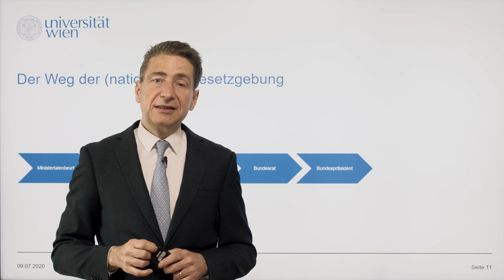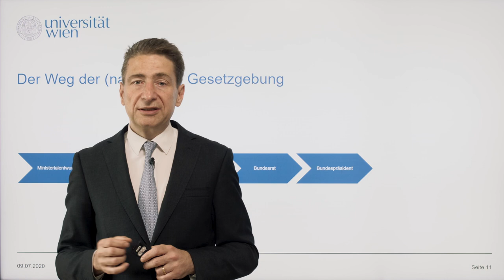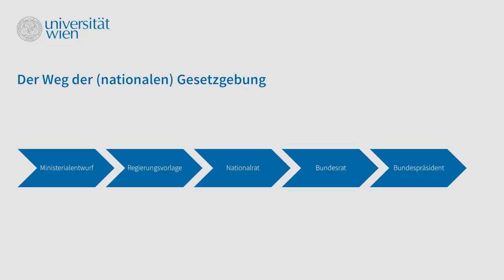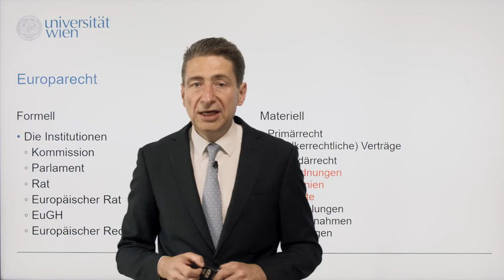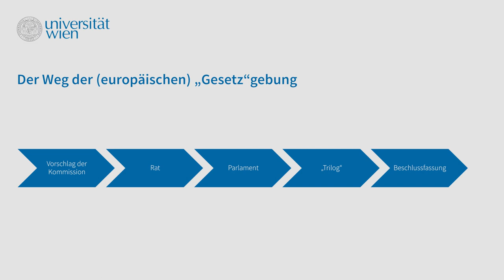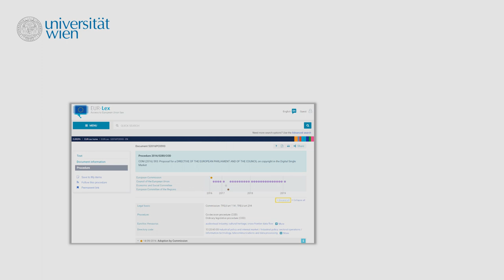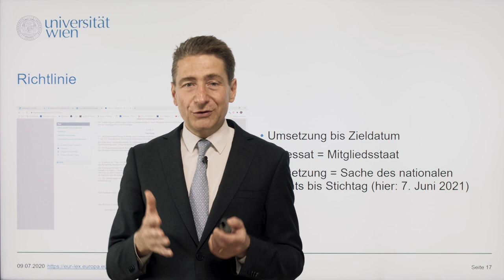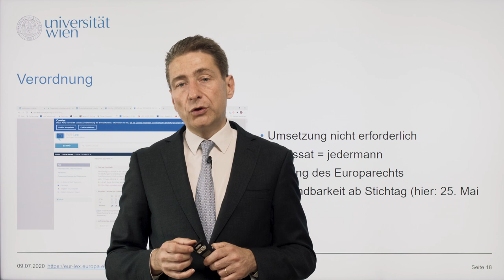[RESIFO] Rechtlich sicher forschen: Europarecht und nationales Recht 1